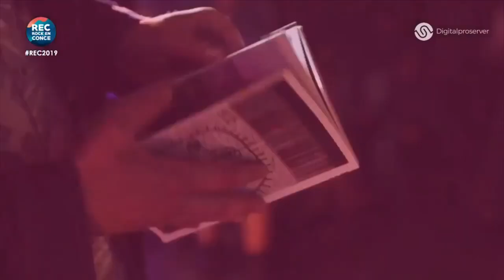The Cardigans REC 2019 Full Show HD , Concepcion Chile 2019 HD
17 Marzo 2019 Parque Bicentenario Concepción

00:00 -  Erase/rewind
03:49 -  Little black cloud
07:26 -  Youre the storm
11:44 -  Feathers and down
16:34 -  live and learn
20:57 -  For what its worth
26:00 -  Hanging around
30:55 -  Holy love
35:20 -  And then you kissed me
41:20 -  Dont blame your daughter
45:57 -  Marvel hill
50:46 -  I need some fine wine and you, you need to be nicer
54:37 -  My favourite game
1:00:57 - Communication
1:07:15 - Jag vill tacka livet (Gracias a la vida)
1:10:00 -  Iron man
1:12:45 -  Carnival
1:16:03 -  Lovefool